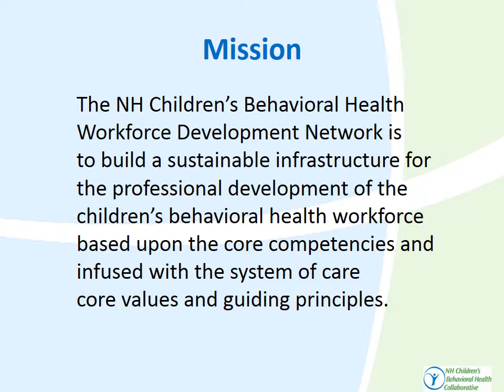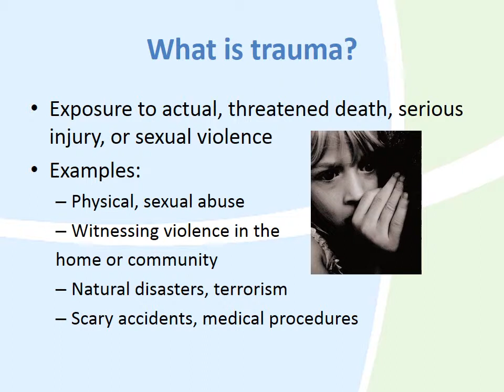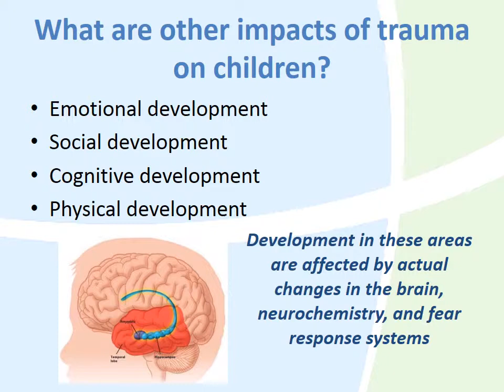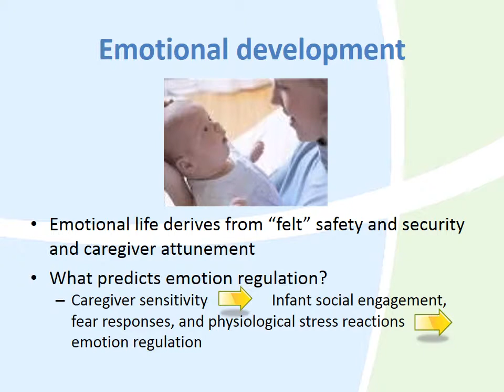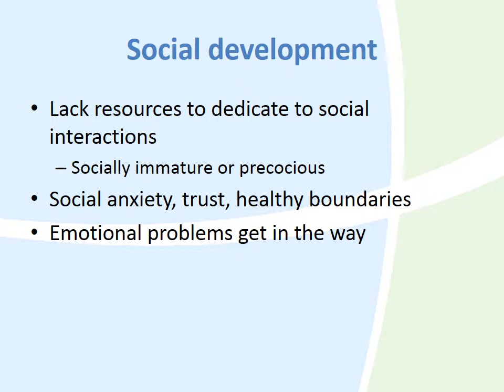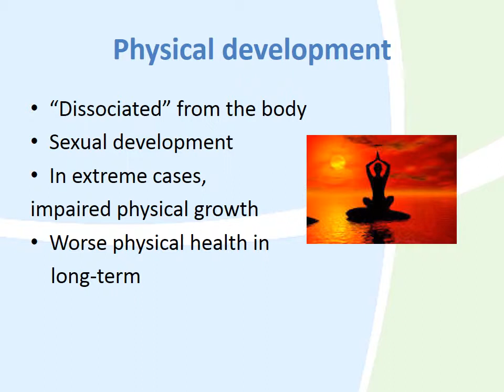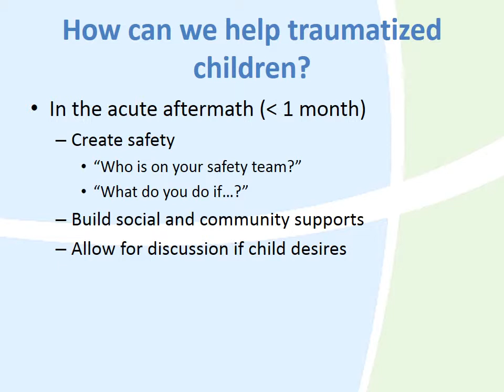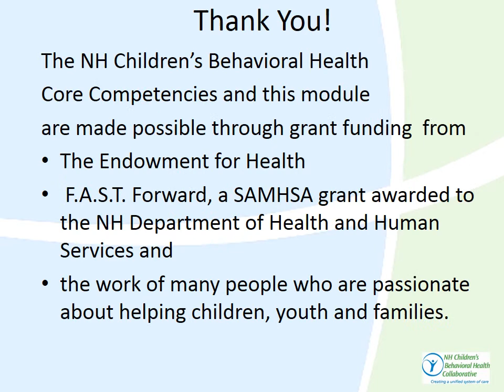Trauma and its Impact on Children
The learning module is designed to educate New Hampshire residents and professionals on trauma and its impact on children.